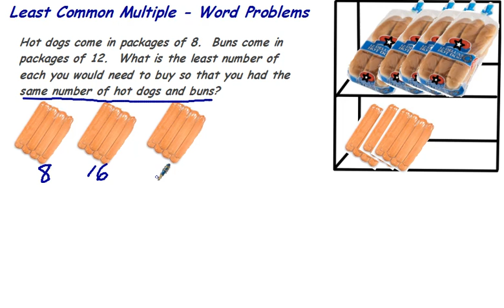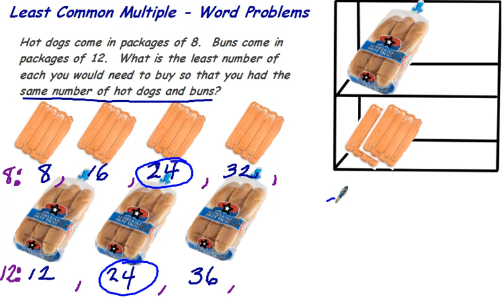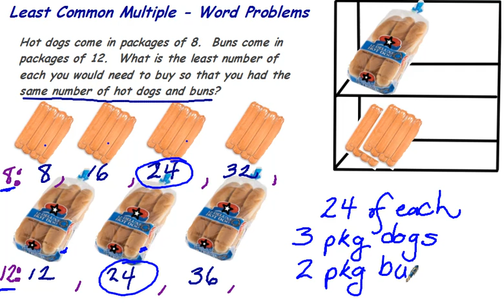U6 LCM Word Problems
Word problems involving least common multiple, or LCM.